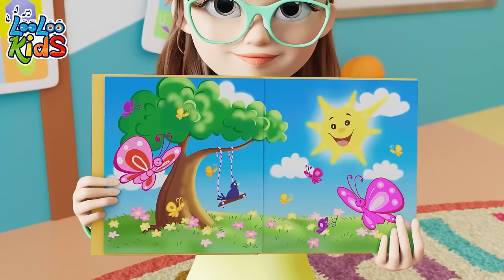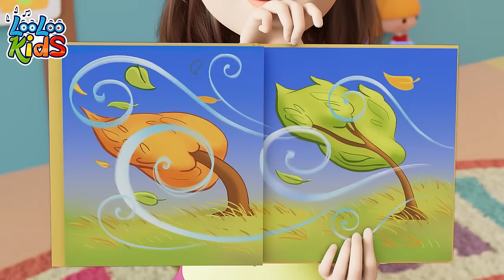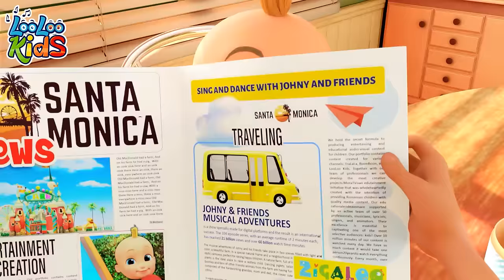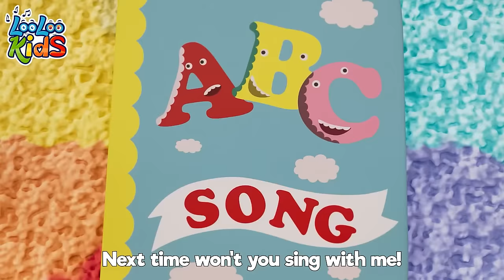[ NEW ] ChooChooWAH 🤩 Toddler Melodies | Children's BEST Music by LooLoo Kids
00:00 - intro
00:04 - ChooChooWah
03:34 - g
03:40 - Phonics
05:56 - Break the Pinata
08:13 - Twinkle Twinkle Little Star
10:43 - Seven Continents
12:41 - Weather
15:40 - Who Took The cookies
17:45 - Hide and Seek
20:56 - Bingo
22:51 - A Flower in my Garden
24:21 - ABC
25:41 - Baa Baa Black Sheep
27:34 - ChooChooWah
31:04 - One Little Finger
33:32 - Wild Animal Sound
36:17 - The Finger Family
38:22 - Baby shark
40:13 - Ice Cream
43:14 - Colors
47:21 - Zigaloo
49:44 - Lollipop
52:51 - Ten in The Bed
55:23 - Bunny Hop
57:44 - My Donkey
59:06 - One big family
61:06 - Sleeping Bunnies

ChooChooWah ChooChooWah,
ChooChooWah  wah wah wah
ChooChooWah, ChooChooWah,

Compania!
Arms stretch!
Compania!
Arms stretch!

Compania!
Arms stretch!
Now make a fist
ChooChooWah ChooChooWah,

Compania!
Arms stretch!
Finger Up
ChooChooWah ChooChooWah,

Attention!
Yes , Sir!
1, 2, 3,4
Compania
Arms stretch!
Finger Up
Pull up your shoulders
ChooChooWah ChooChooWah,